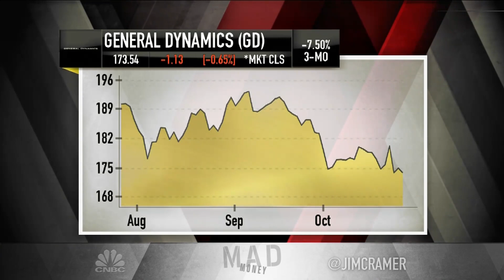Assessing Honeywell spinoff one year later — stocks to buy and not, according to Jim Cramer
"Honeywell's a very smart company" and if it "didn't want exposure to autos and climate control here, then maybe you shouldn't want it either," CNBC's Jim Cramer says.